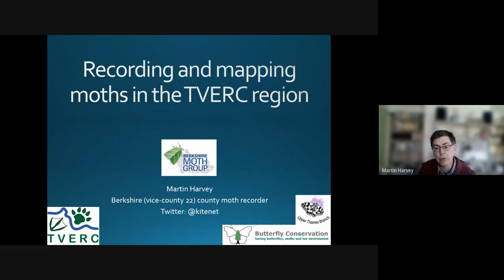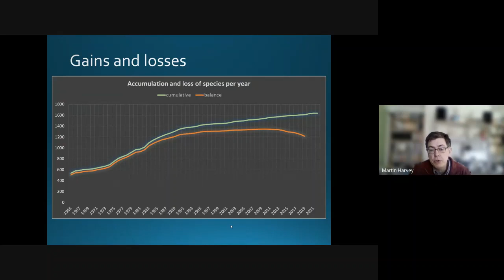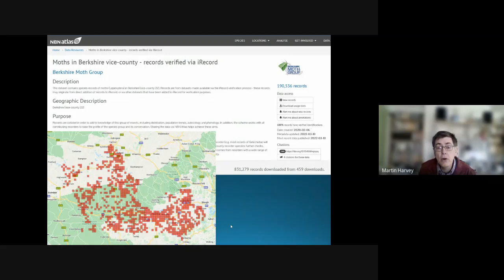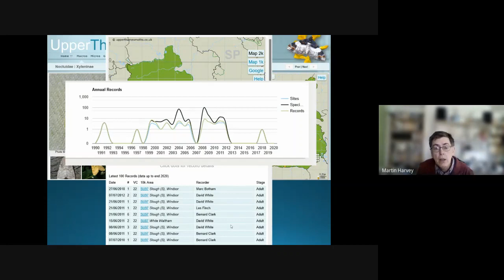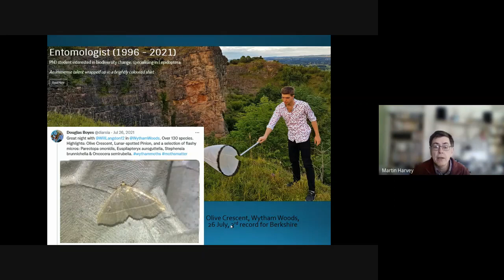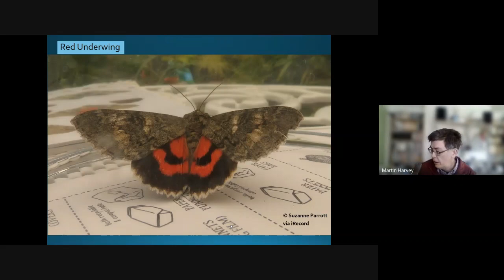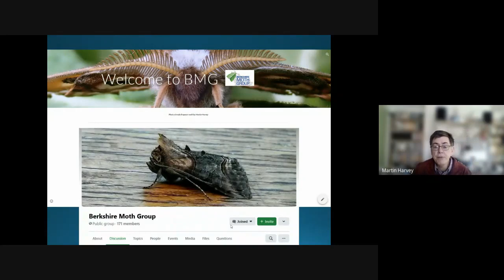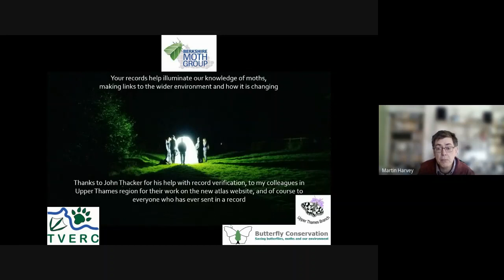TVERC Spring Recorders' Conference 2022: Recording and mapping moths in the TVERC region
Martin Harvey is an entomologist and biological recorder who works at the UK CEH Biological Records Centre in Wallingford, with a particular focus on the iRecord online recording system, and the UK Pollinator Monitoring Scheme. As a volunteer he has been Berkshire vice-county moth recorder since 1995, and also coordinates the national recording scheme for soldierflies and allies.